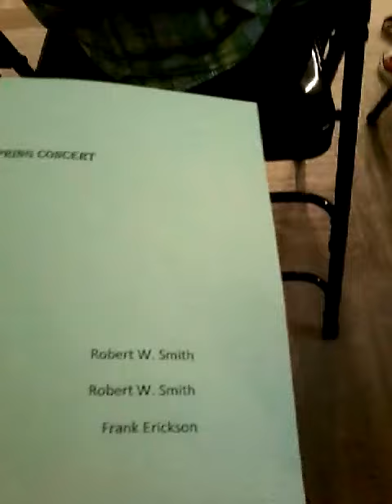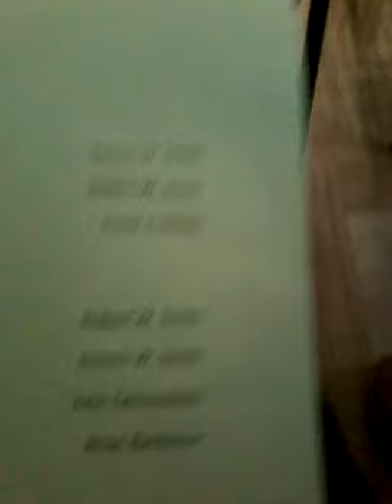Band concert part 3